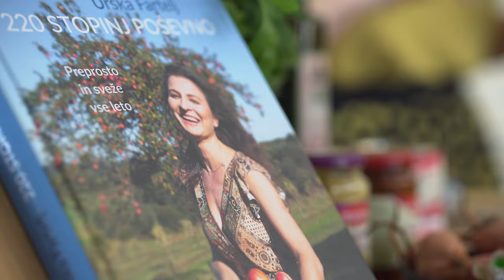Preprosto z Urško: S polento filane paprike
Filane paprike so ena od klasičnih slovenskih jedi, ampak si jih že kdaj poskusil/a polnjene s ... POLENTO? 🤭 Tale kombinacija je zelo zanimiva, Urška je namreč pripravila recept, zaradi katerega se ti bodo pocedile sline. 😜 Oglej si, kako jih je pripravila, v komentar pa zapiši, s čim jih navadno napolniš ti! 👇

Urška bo z nami na YouTubu vsako 2. sredo v mesecu.

SESTAVINE:
- 5-6 paprik
- 4-5 manjših paradižnikov
- 1 lonček polente
- 3 lončki vode
- 100 g pancete
- 1 šalotka
- pest ribanega sira
- 400 g paradižnikove omake
- žlica rjavega sladkorja
- strok česna
- origano
- bazilika

POSTOPEK:
Pečico segrejemo na 200 stopinj Celzija, ogrevanje zgoraj in spodaj.

Panceto narežemo in jo na malo maščobe popražimo. Dodamo narezano šalotko, nežno popražimo in salijemo z vročo vodo. Vodo solimo in ko voda zavre vmešamo koruzni zdrob in polento skuhamo. Na koncu vmešamo še riban sir in rezino masla.

Paprike razpolovimo, odstranimo semena, in jih nadevamo s polento.

V posodo kjer bomo pekli paprike, najprej na olivnem olju popražimo česen (samo toliko, da zadiši), dodamo rjavi sladkor, paradižnikovo omako in origano ter vse skupaj pokuhamo slabo minutko.

Paprike damo v posodo na paradižnikovo omako. Nekaj omake razporedimo po polenti, obložimo z rezinami paradižnika in paprike spečemo v že ogreti pečici na 200 stopinj Celzija. Pečemo jih približno 20 minut.

0:00 Uvod
0:35 Priprava paprik
1:12 Nadev
4:44 Omaka
5:55 Polnjenje paprik
7:37 Peka
8:52 Pokušina
9:40 Zaključni ekran